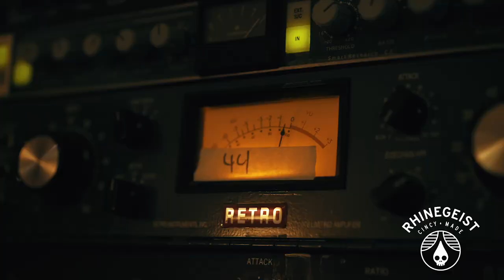Drew Boyd | Rhinegeist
A song/video I wrote and produced for Rhinegeist Brewery in Cincinnati, OH. Thanks to Anthony Tarullo on drums, Barry King on bass and lead guitars, mix engineer Anne Gauthier, and to videographer Elijah Bowman.